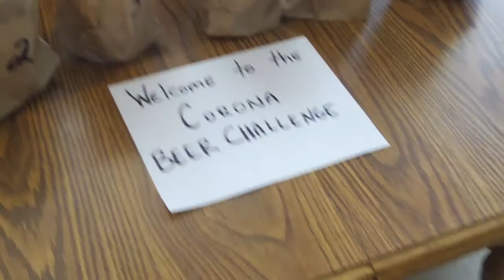The Famous Corona Beer Challenge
The Mrs swears by the distinctive taste of Corona I told her that many beers taste just like it and set out to prove her wrong, check it out and see who wins..and what bet is on the line.